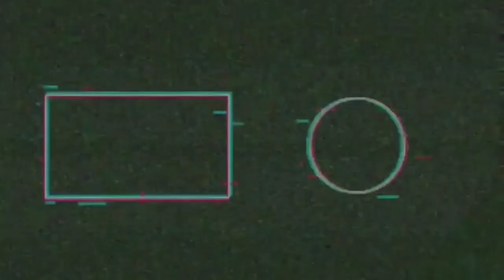Attacking Sorcerer (CN) 进击的魔导士 Gameplay [ Android ]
"Attack Sorcerer" has been ingeniously developed for several years. It is a high-quality and strategic card mobile game dedicated to players in 2021.
Highly restore the classic plot of the animation. Naz, Lucy, Elisa and many other popular characters are all on the stage, relive those exciting moments together!
The game has added skills to interpret magic and dragon slaying. The highly restored guild elements and character line-up system, skill release, and line-up arrangement all affect the outcome of the battle. Take risks with trusted partners and meet more powerful partners!

Download